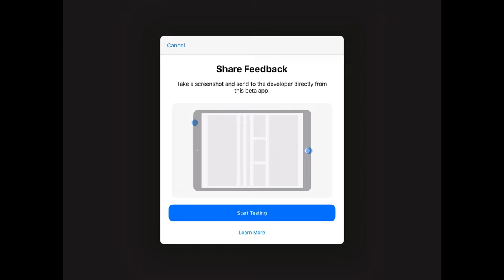Boom Beach Frontlines (#1): Intro to Basecamp, Learn How to Play & See Us Win The 4 Level 1 Ops.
Zeus & Hercules take the Alpha version of the new game “Boom Beach Frontlines” out for a spin and find that it’s huge fun!  They learn how to play the game, learn it’s features including the Bootcamp, HQ, Combat and the Initial Troops and features.  This is the first in a series of videos we are doing on Boom Beach Frontlines.

Required Early Tester Disclosures:
“This material is unofficial and is not endorsed by Space Ape or Supercell.”
“The game version depicted is currently under development.”